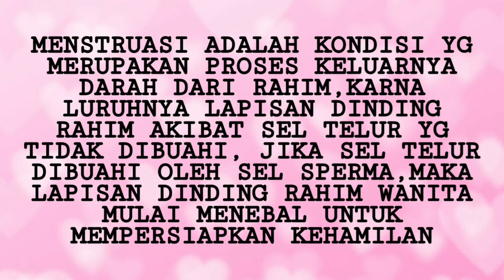TELAT? TAPI GA HAMIL HAMIL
halloo pejuang hamil
pada vlog kali ini aku memberikan info tentang penyebab telat menstruasi atau telat haid namun tidak hamil
banyak banget pertanyaan pertanyaan ini ditanyakan dan aku ngerti banget,karna aku juga biasa banget gitu haha
happy watcing🤍